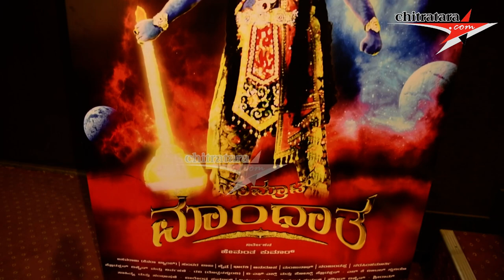Mythological MOVIE"SAMRAT MANDHATHA" Trailer Launched By Om Sai Prakash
Produced  Music Directed by  Hemanth Kumar, Starring  Basavaraju,Sundar Babu,Chaitra,Barathi